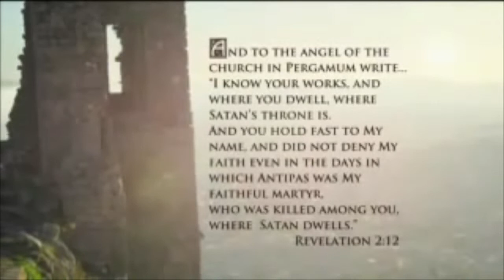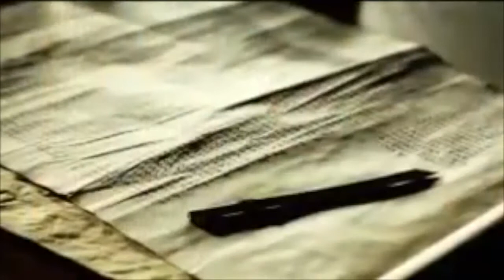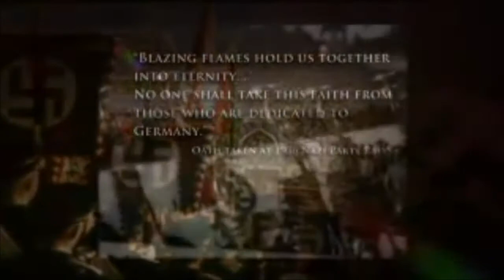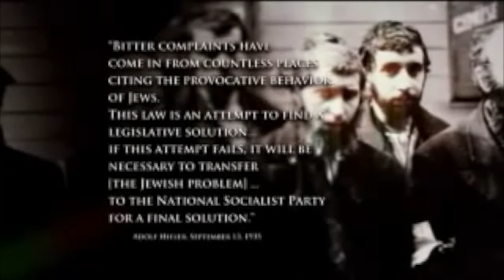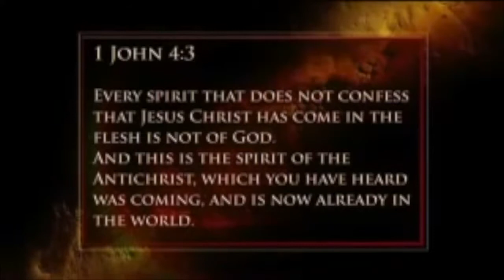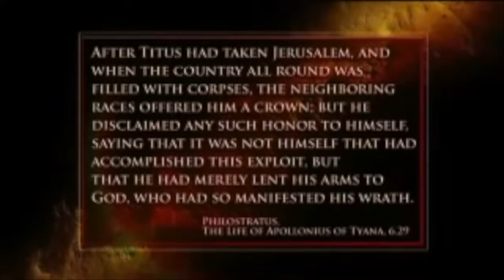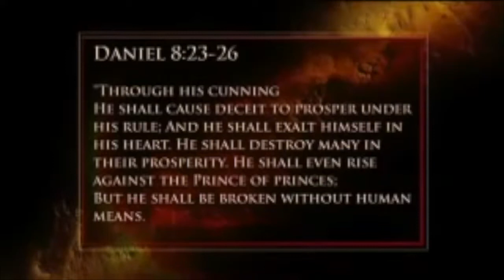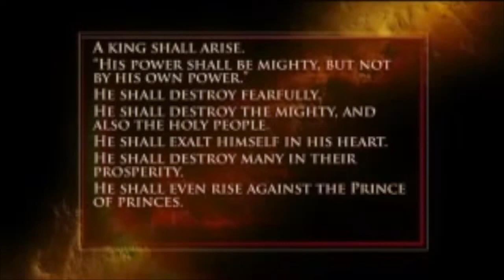The Seat of satan: Pergamum and Nazi Germany Feature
You know that your town is in really bad shape when you have Satan living there. The word “seat” means throne. Out of all the places in the world, Pergamos is the spot where Satan dwells. What went on in this town of Pergamos? To put it bluntly, Zeus worship and Christian sacrifice. Do you ever wonder where the seat of Satan is at now?